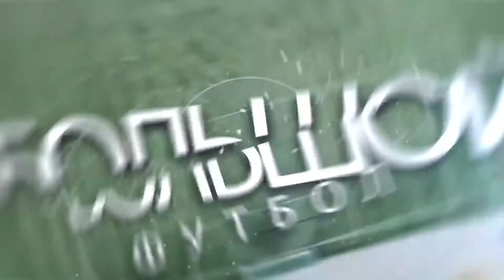Промо Тобол Акжайык